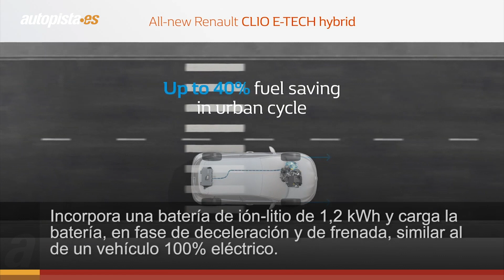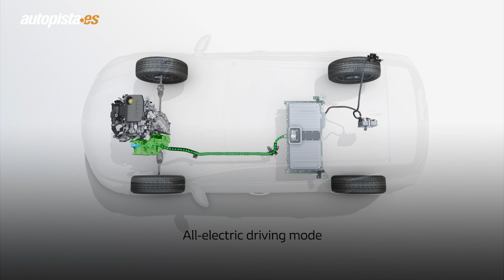Renault Clio y Captur E-Tech: así son los nuevos coches híbridos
Renault pone a la venta las nuevas versiones E-Tech de sus modelos Clio y Captur. El primero será un híbrido convencional, mientras que el segundo apostará al híbrido enchufable. Te contamos todos los detalles.